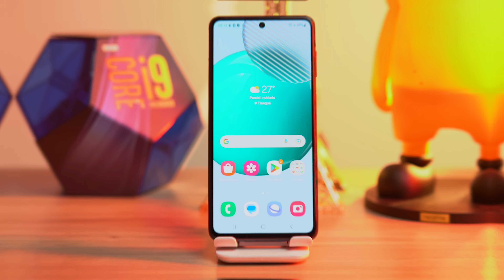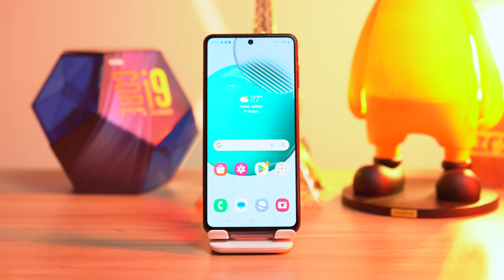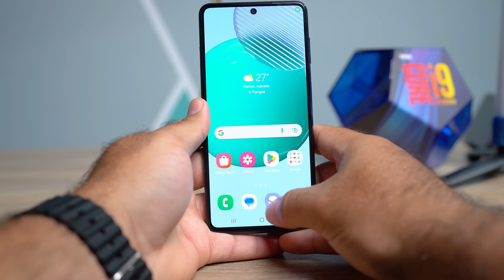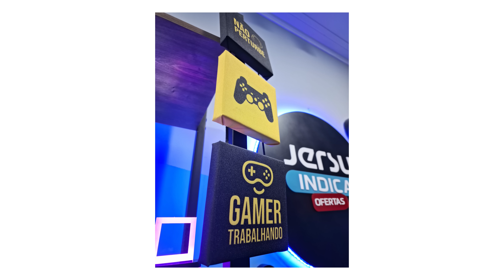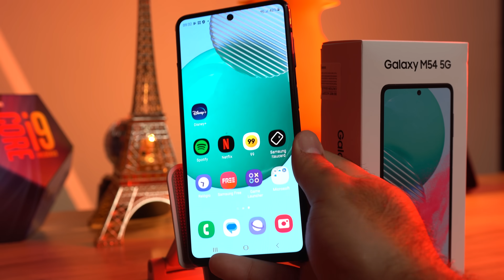CHEGOU! Novo SUCESSO da Samsung! Galaxy M54, 108MPx, Rápido e SUPER BATERIA! Maior custo BENEFÍCIO!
Clique na opção "VER PRODUTOS" 😍